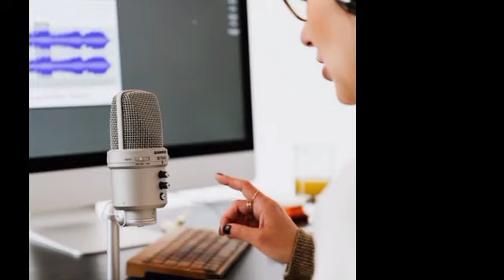MATAAS ANG TINGIN NG LALAKI SA KANYANG SARILI; MAKAKAHANAP SYA NG KATAPAT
Mataas ang tingin ng lalaki sakanyang sarili makakahanap sya ng katapat ano kaya ang kwento sa likod nito tara alamin natin